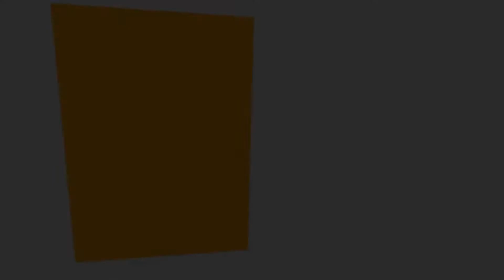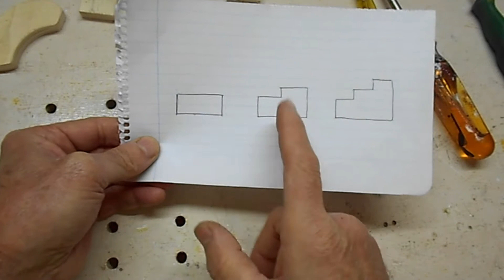👉Magnetizador Desmagnetizador 👌 Como Hacer Fácil con imán⭐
En esta ocasión vamos a ver como hacer un Magnetizador Desmagnetizador  para destornilladores con un imán de neodimio extraído de un disco duro viejo.

Para este magnetizador desmagnetizador o imantador desimantador, vamos a utilizar como base principal un imán de neodimio y como material de aporte, madera, contrachapado y DM (opcional).

En el vídeo te explico paso a paso como hacer este magnetizador desmagnetizador de forma muy rápida y sencilla, sólo tienes que seguir los dos consejos que te explico y te funcionará de maravilla.

Este magnetizador desmagnetizador casero lo podrás usar con destornilladores de distinto diámetro y te funcionará igual de bien para todos.

Materiales que he usado:
- Un imán de neodimio.
- Un trozo de madera de 20 mm de grueso para la base.
- Un trocito de contrachapado de 10 mm para los laterales.
- Un trocito de DM chapado para la pieza de separación (también podría ser madera o contrachapado), yo usé DM porque me daba la medida justa de altura, pero puedes prescindir de este material.

Medidas
Base: 50 x 70 x 20 mm (ancho, largo, alto)
Laterales: (2 piezas) 20 x 35 x 10 mm (alto, largo, ancho)
Pieza DM para separación: 15 x 35 x 8 mm (ancho, largo, alto)

Los imanes de neodimio que puedas rescatar de discos duros, pueden variar en potencia y por lo tanto, los resultados podrían NO ser iguales a los que te muestro en el vídeo, por lo que te aconsejo seguir estas recomendaciones:
Cualquier imán tiene dos polos, pero en estos modelo es imposible saber cual es el negativo y el positivo sin tener aparatos electrónicos de medición o de ayuda magnética, por lo que te aconsejo probar los resultados por una cara y después por la otra y así localizar la cara en la que mejor funcione.

Una vez localizada la cara del imán, para desmagnetizar empieza a hacer pruebas con distintas alturas hasta que consigas los resultados esperados, yo lo conseguí con una pieza de 8 mm.

Utiliza la misma cara del imán para magnetizar y desmagnetizar y así te funcionará de lujo :)

Si todavía no te has suscrito a mi canal, te invito a que lo hagas, que suelo subir varios vídeos de estas y otras categorías que te pueden interesar.